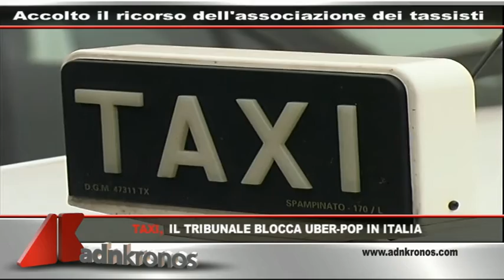Tg Adnkronos, Varoufakis: "Pagheremo Fmi, ci sarà accordo"...